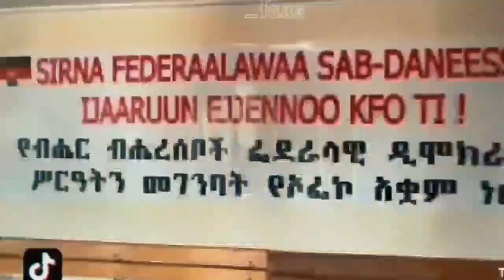seifu on ebs "ከእንግዲ ፖለቲካ በቃኝ" ከአክቲቪስት ጀዋር መሀመድ ጋር የነበረን ቆይታ ..... jawar mohammed ebs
Seifu on EBS :- '' ከንግዲህ ፖለቲካ በቃኝ " ከአክቲቪስት ጀዋር ሙሃመድ ጋር የተደረገ ቆይታ || Ethio info | seifu on EBS | ebs

Seifu on EBS :- '' ከንግዲህ ፖለቲካ በቃኝ " አክቲቪስት ጀዋር ሙሃመድ ያለተጠበቀ መላሽ ሰጠ || Ethio info | seifu on EBS | ebs

habesha tiktok ሄኖክ ድንቁ Jtv ezana esam habesha andafta fani samri yoni magna ethiopian drama, zehabesha official, deru ze hararu, ashruka, habesha, ethiopian movie, ethiopian news, esam habesha interview, rakeb alemayehu omn endalk tv